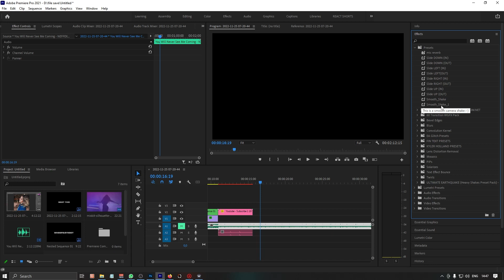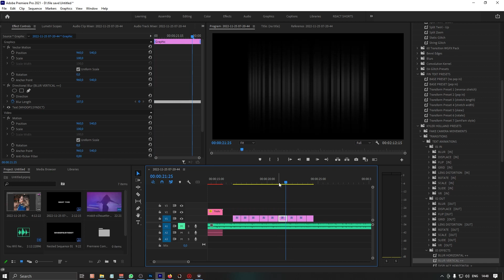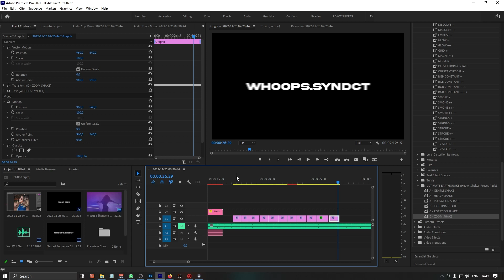Free 100 Text Transitions Presets For Premiere Pro + Tutorial FREE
In this video, I will make a tutorial about preset text in Adobe Premiere Pro. Follow the steps and methods in this video so that it's easy to understand.